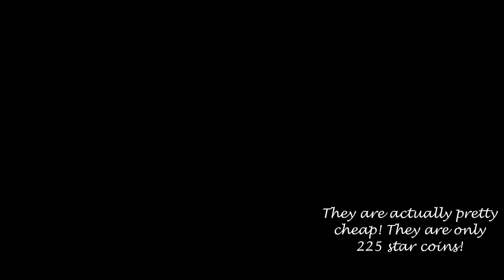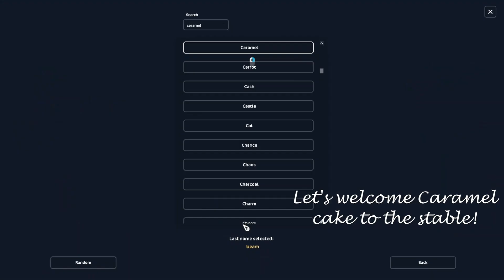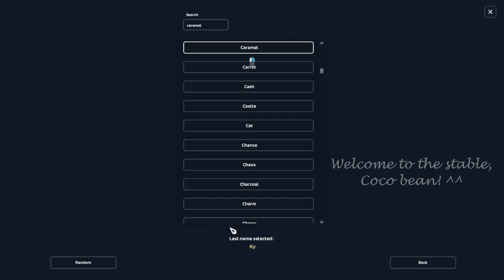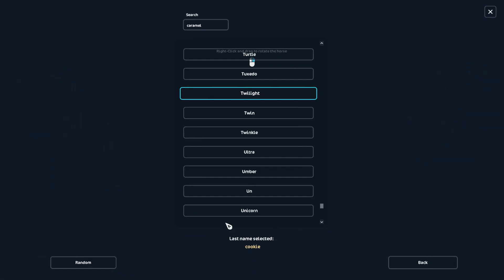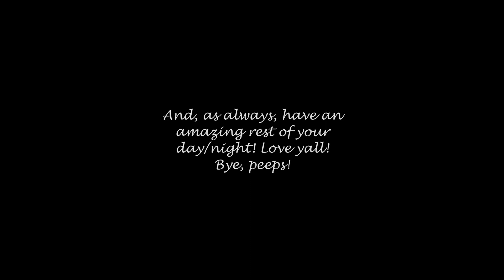Buying the LEAVING Gen 2 Horses!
Hi guys! I just wanted to show all of you a quick video of the gen 2 horses I bought recently!

Star Stable Account: Song Windwild

Either Bandicam or I Top Screen recorder

I use the I Top Screen editor!

Update Schedule: Currently, I don't have one! But, hopefully that will change!

Can I meet you in-game?
Of course! If you see me, feel free to come say hi! If I don't answer immediately, it's because I'm either afk or doing something in-game where I can't see your message!

Are you in a club/do you own one?
I'm currently in Steel City, owned by Kit Cathoof (Sparrow)

Enjoy the rest of your day/night! Love you all! Song, out!